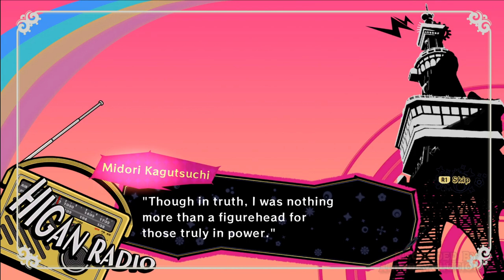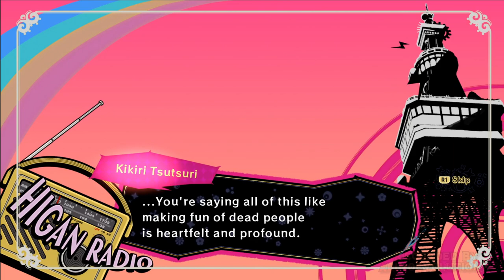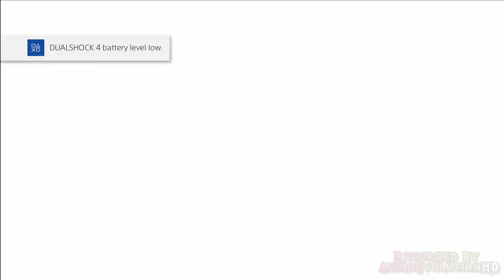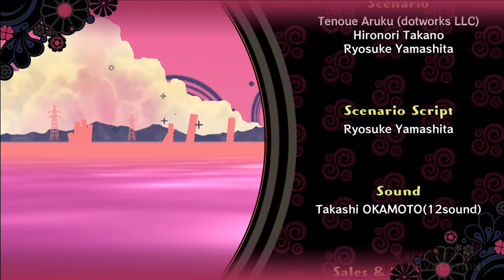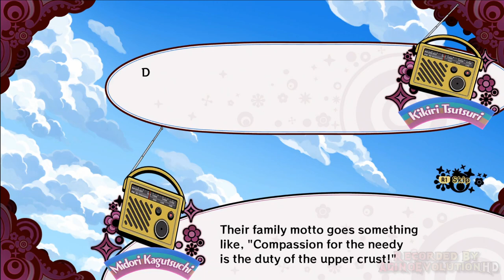Poison Control - FULL GAME - Gameplay Walkthrough Part 11 Finale - PS4 - SWITCH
Info
Game Name: Poison Control
Developer: Nippon Ichi Software
Publisher: Nippon Ichi Software
Platforms: PlayStation 4, Nintendo Switch
Genres: Role-playing video game, Shooter game

Game Info
Use Poisonette's powers to purify poison mires while blasting away enemies as her gunslinging vessel
Customize your gameplay experience by choosing between a male or female vessel, unlocking weapons and enhancements with each world you purify
Swap between the poison-absorbing Poisonette and her gun-wielding vessel, and combine firepower and zone control to destroy the creatures of the poison mires
Uncover the mysterious circumstances that set Poisonette and her vessel on the poisonous path towards redemption
Compare with sim

Extra
Poison Control  Movie All Cutscenes
Poison Control  Gameplay
Poison Control - FULL GAME